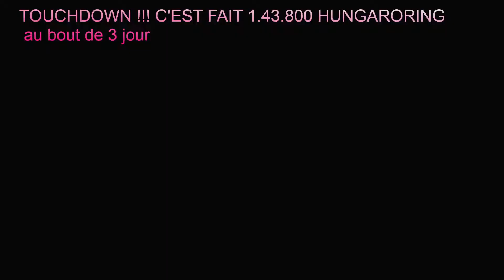Assetto Corsa Compétizione hotlap Hungaroring Porsche 911 GT3 II 1.43.800 SETUP TOUCHDOWN !!!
MA CONFI:

De la Ddr3 à la Ddr4 et de 27pouces à 32pouces Triple écran

BOITIER:

DeepCool MATREXX 70 3F
x6 Ventilateur de chez corsa RGB LL 120 et 140 mn
Watercooling h100i rgb platinum
Watercooling corsair h170i élite capellix

ALIMENTATION:

Lepa Maxbron 80 Plus Bronze 1 B700-MB Alimentation 700 W
Corsair RM1000x - 1000W
ASUS - Alimentation ASUS ROG THOR 1200 W - Certifiée 80 Plus Platinum

STOCKAGE:

SSD internePNY SSD CS900 SERIES 2.5
Samsung SSD 970 Evo Plus 250Go M.2 PCIe
Samsung SSD 970 Evo Plus 1To M.2 PCIe
Western Digital 2 To Disque dur - interne SATA 6Gb/s 3.5" WD20EFRX
Samsung 2.5 pouces Slim vitesse de lecture 535 Mo/s vitesse d'écriture 500 Mo/s capacité 240 Go

CARTE MERE:

ASUS MAXIMUS VI FORMULA LGA 1150 Intel Z87
ASUS ROG Maximus XI Formula (Intel Z390 LGA 1151 ATX DDR4 Aura Sync)

CPU:

I7 4770K OC à 4,2Ghz
I7 4790K OC à 5Ghz
I7 9700K Oc à 5.3Ghz stage 3 (métal liquide)
I9 9900KF OC à 5GHZ

GPU:

GTX 1080 MSI gaming X -8 Go
GTX 1080 Ti Asus GeForce ROG STRIX OC - 11 Go
RTX 3080 MSI Suprim X-10 Go

RAM:

Mémoire DDR3 G.Skill Sniper Séries - PC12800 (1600 Mhz) - CL9(16 Go 4x4 Go)
Mémoire DDR3 Corsaire Pro série  2800Mhz 4x8 Go avec ventilateur
Mémoire DDR4 Trident Z Royal Gold 3000Mhz Oc à 3600Mhz Cl 14 oc
Corsair Vengeance Pro oc 3600MHZ OC à 4000MHZ

MONITEUR:

écran Samsung 4K  U28H750UQU 28p.
écran PC Gamer - IIYAMA G-Master Black Hawk G2730HSU x2
écran Pc Gamer SKIllkorp 144Hz SKP E20- 32pouces x3
écran PC Gamer - IIYAMA G-Master Black Hawk G2430HSU x1
Asus Rog Strix xg32vc  2K 175HZ

PERIPHERIQUE:

Clavier Corsair k65 gamer
Volant T-GT Thrustmaster avec la roue ferrari 599xx evo
Thrustmaster T-LCM Pédalier
Volant Thrustmaster Sf1000

Home cinéma samsung + haut-parleur JBL GO ET GO 2
Logitech z623 enceint caisson 200 Watts
Casque Boss QC35
2couteurs sport Bose sport earbuds

Châssis fait maison
Siège Bmw e36

JEUX:

Assetto Corsa et Compétizione, RaceRoom Racing Experience

Et bien sûr gant + basket :)))